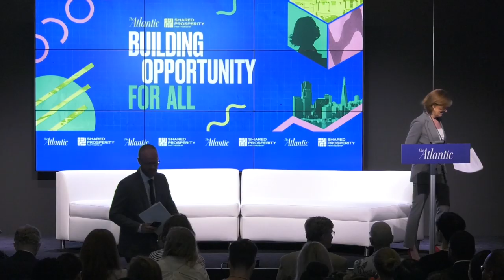Welcome to Building Opportunity For All San Francisco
How can the tech revolution work for everyone? In partnership with Shared Prosperity Partnership, The Atlantic talked to policymakers, advocates, and business leaders about how tech is exacerbating inequality, but also how it’s being harnessed for innovative new solutions. Sarah Rosen Wartell of Urban Institute took the stage to offer welcome remarks.